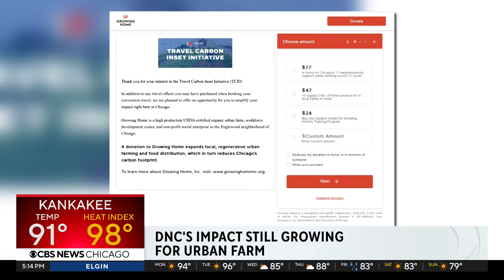DNC's impact still growing from Chicago urban farm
At the DNC last week, the Englewood urban farm Growing Home was brought in as part of the convention’s sustainability effort. As Tara Molina reports, leaders of the urban farm were able to connect with those in town for the convention and locals already signing up to volunteer.